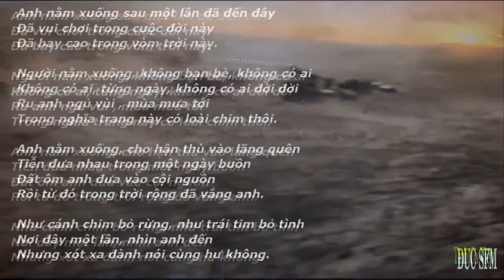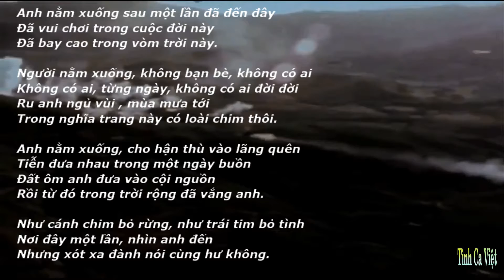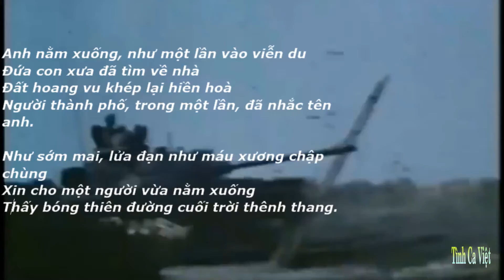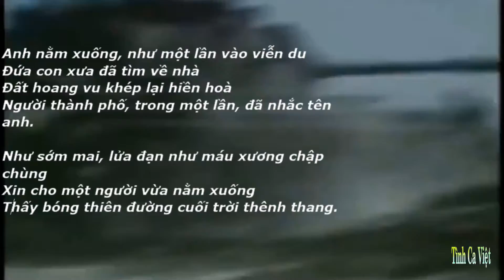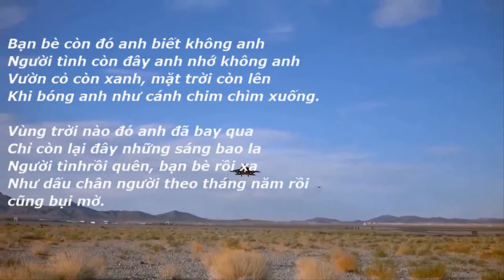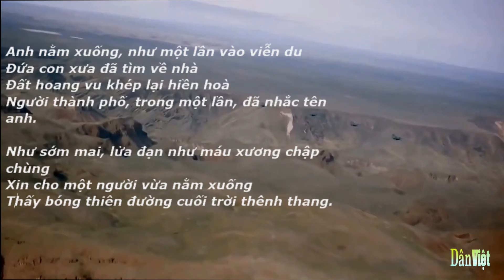Cho Một Người Nằm Xuống , Sáng tác:Trịnh Công Sơn , Ca sĩ Lê Uyên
Anh nằm xuống sau một lần đã đến đây
Đã vui chơi trong cuộc đời này
Đã bay cao trong vòm trời này.

Người nằm xuống, không bạn bè, không có ai
Không có ai, từng ngày, không có ai đời đời
Ru anh ngủ, mùa mưa tới
Trong nghĩa trang này có loài chim thôi.

Anh nằm xuống, cho hận thù vào lãng quên
Tiễn đưa nhau trong một ngày buồn
Đất ôm anh đưa vào cội nguồn
Rồi từ đó trong trời rộng đã vắng anh.

Như cánh chim bỏ rừng, như trái tim bỏ tình
Nơi đây một lần, nhìn anh đến
Nhưng xót xa đành nói cùng hư không.

[ĐK:]
Bạn bè còn đó anh biết không anh
Người tình còn đây anh nhớ không anh
Vườn cỏ còn xanh, mặt trời còn lên
Khi bóng anh như cánh chim chìm xuống.

Vùng trời nào đó anh đã bay qua
Chỉ còn lại đây những sáng bao la
Người tìnhrồi quên, bạn bè rồi xa
Như dấu chân người theo tháng năm rồi cũng bụi mờ.

Anh nằm xuống, như một lần vào viễn du
Đứa con xưa đã tìm về nhà
Đất hoang vu khép lại hiền hoà
Người thành phố, trong một lần, đã nhắc tên anh.

Như sớm mai, lửa đạn như máu xương chập chùng
Xin cho một người vừa nằm xuống
Thấy bóng thiên đường cuối trời thênh thang.